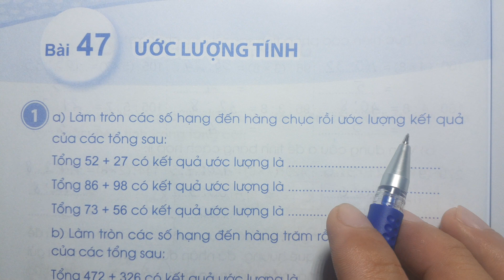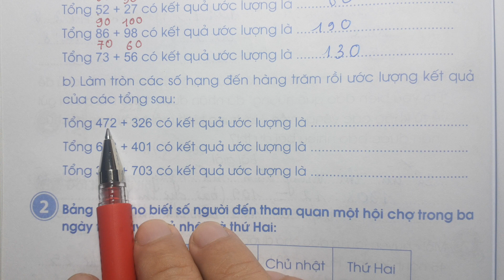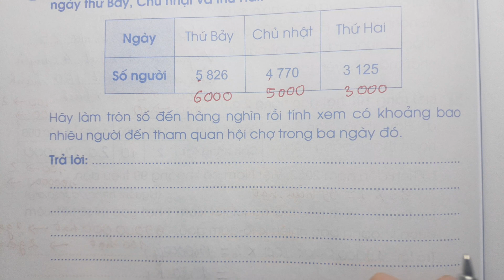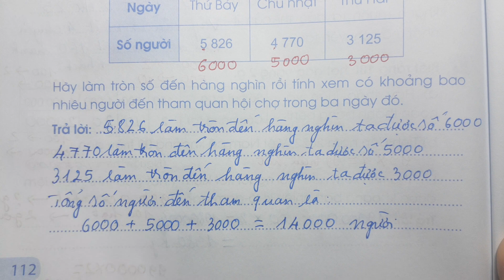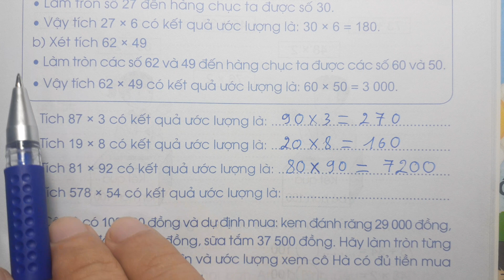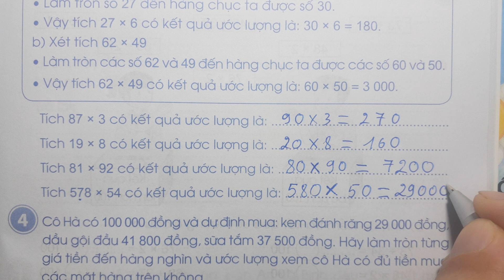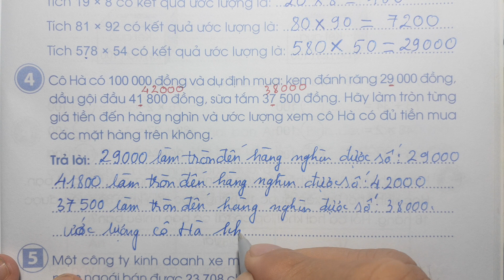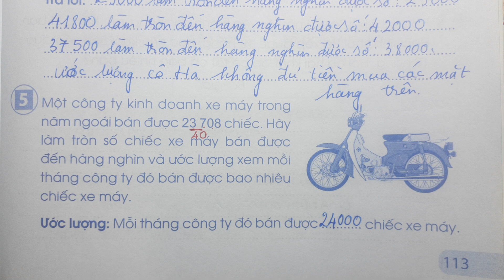TOÁN LỚP 4 VỞ BÀI TẬP 1 Bài 47 Trang 112 - ƯỚC LƯỢNG TÍNH - Cánh Diều Thầy Nhựt TV